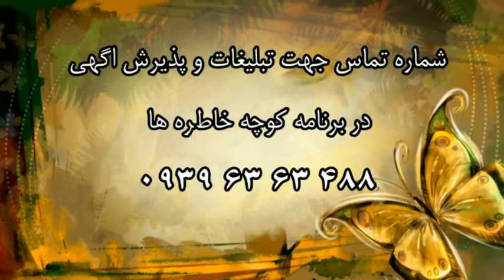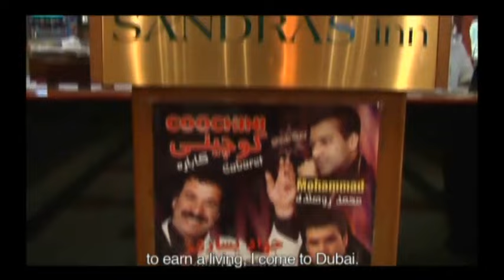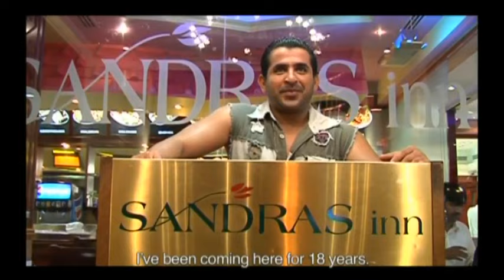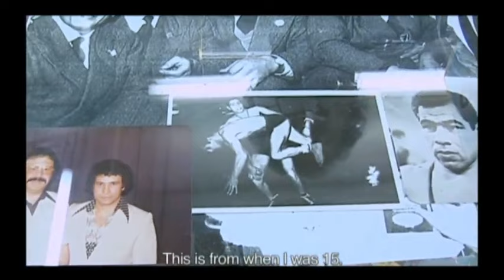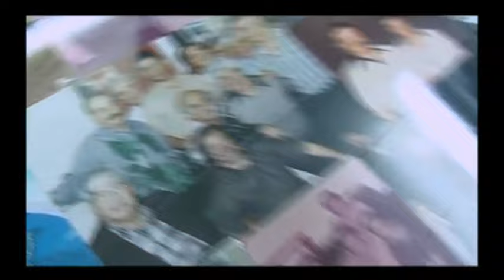JAVAD YASARI (کوچه خاطره ها - گفت و گو با جواد یساری (قسمت دوم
گفت و گوی اختصاصی سید محمد موسوی با جواد یساری (قسمت دوم)
مرور خاطرات
در برنامه کوچه خاطره ها با موسوی
JAVAD YASARI interviewed by Mousavi (Part 2)